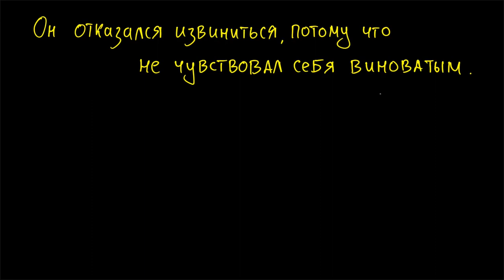Перевод на английский предложения с причиной и следствием -4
Перестройка сложного предложения с причиной и следствием в простое предложение с зависимым причастным оборотом.

Причина, почему английское предложение строится иначе чем русское - в самой структуре английского предложения. Такой порядок слов называется иерархическим, т.е. жестко определенным степенью важности каждого слова. Именно поэтому на первом месте в английском предложении всегда подлежащее, а на втором - всегда сказуемое, и только потом стоят все остальные слова.